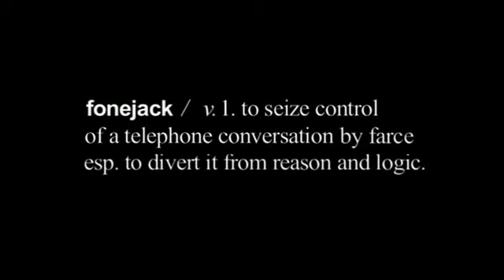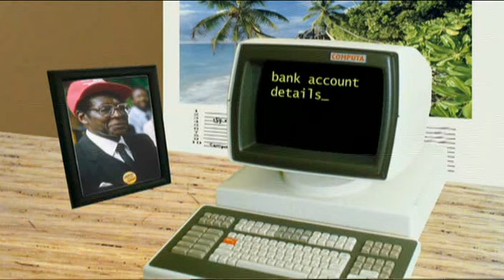Fonejacker - Monies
Prank call made to unsuspecting member of public. Performed by Kayvan Novak.